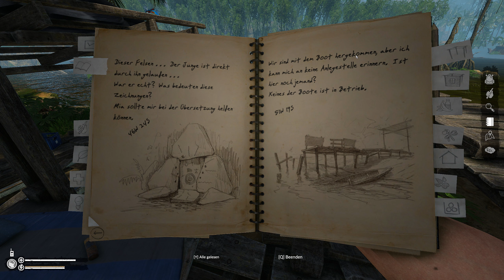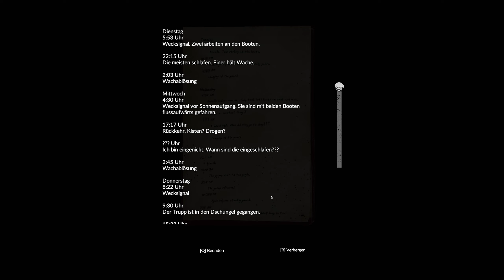GREEN HELL 🌴 #03 - Ein sicherer Hafen?! 🌴 - Green Hell Story 2023 deutsch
🌴 GREEN HELL Gameplay Deutsch - FRAGEN? Schaut in die Videobeschreibung!️ 🌴

Nachdem wir Spider-Man in New York geholfen haben die Ordnung wieder herzustellen, wird es ab Herbst 2023 wieder Zeit für Survival Crafting! Wir starten mit Jake Higgins in Green Hell auf der Suche nach seiner Frau Mia!

►SOCIAL MEDIA◄

►KURZE SPIELBESCHREIBUNG◄

🌴 GREEN HELL 🌴

🎼 Musik im Video by:
- Epidemic-Sound.com
- Youtube Audio-Mediathek